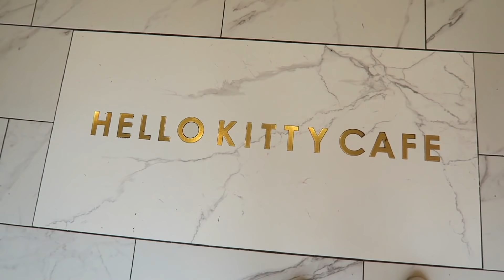Nadia turns 4!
Today Nadia turns 4! I can't believe how fast the time is flying with this little girl.  I am enjoying every minute of it and am so grateful to call her mine :) Thank you for all the birthday wishes and being here to watch her grow with me! xx